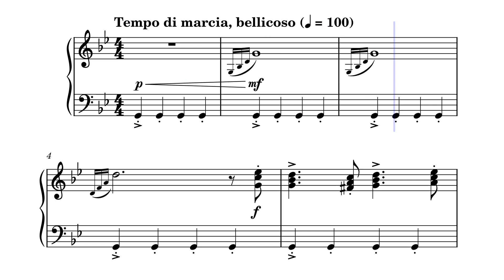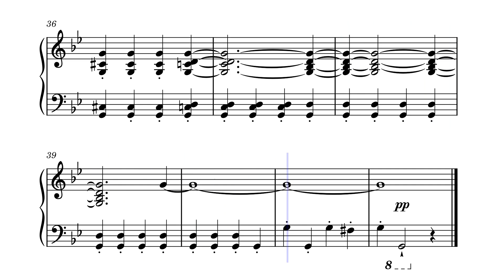Мініатюра №3 - "Марш" – Халітов Марат